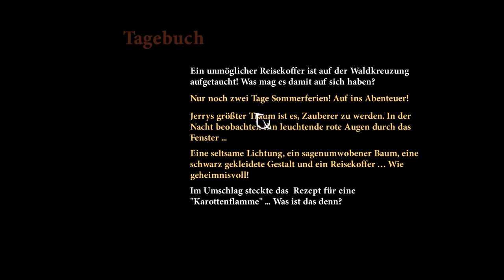[The Night of The Rabbit - Episode 4] Kofferkollegen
FOLGENINFO:
Nachdem ein Koffer erschienen ist, kommt kurze Zeit später noch son Kollege dazu. Er und Jerry quatschen ne ganze Weile bevor es losgeht. Über das Wetter, Politik und alles Mögliche. Am Ende heben sie aber doch ihr Bein um an einen Baum zu pinkeln.
PROJEKTINFO:
The Night of The Rabbit ist das neue Adventure von Daedalic in dem es um Jerry Haselnuss geht, einen einfach Jungen, dessen größter Wunsch es ist, Magier zu werden. Als er schließlich auf den Marquis trifft, scheint dieser wahr zu werden.